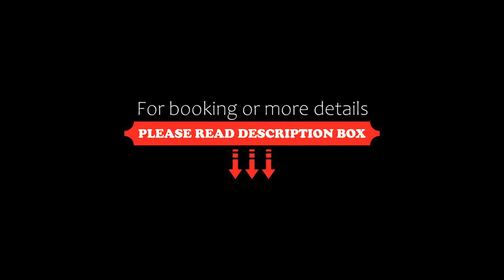Hotel & Residence Sylvanerhof, Chiusa, Italy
About Property:
Situated in Chiusa in the Trentino Alto Adige region and Train Station Bressanone reachable within 10 km, Hotel & Residence Sylvanerhof features accommodation with free WiFi, a children's playground, a terrace and free private parking.
There is also a kitchen in some of the units equipped with a fridge, an oven, and a dishwasher.
The aparthotel offers a buffet or continental breakfast. The restaurant at Hotel & Residence Sylvanerhof specialises in Italian, Mediterranean and Pizza c...
Property Type: Hotel
Address: Laitach, 34, 39043 Chiusa, Italy
Searching For
1. Hotel & Residence Sylvanerhof - Chiusa - Italy
2. Hotel & Residence Sylvanerhof - Chiusa - Italy Address
3. Hotel & Residence Sylvanerhof - Chiusa - Italy Rooms
4. Hotel & Residence Sylvanerhof - Chiusa - Italy Amenities
5. Hotel & Residence Sylvanerhof - Chiusa - Italy Offers and Deals
Audio Credit:
Track Title: Reasons To Hope
Artist: Reed Mathis